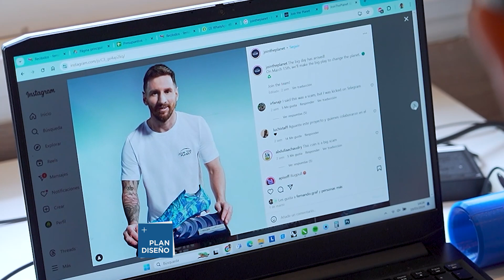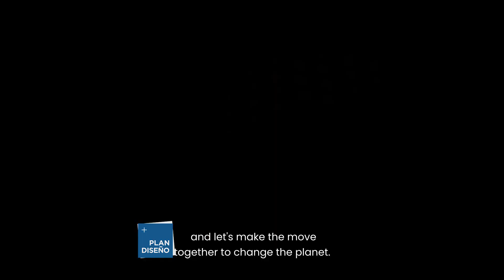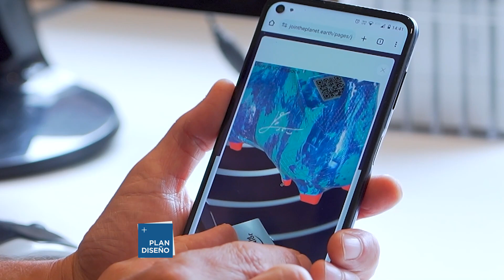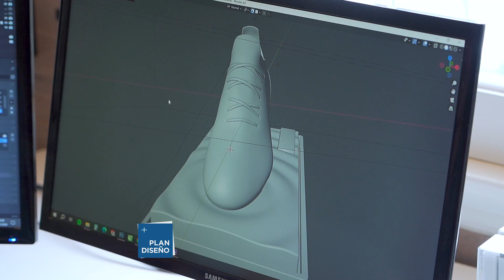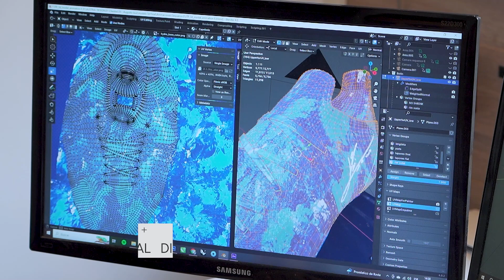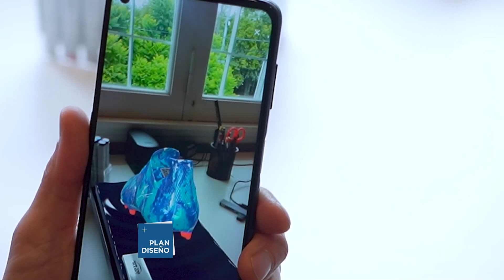El botín de Leo Messi campaña. Join The Planet. Tecnología 3D. Realidad aumentada.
Entrevistamos a los diseñadores industriales Fernando Graf y David González para conocer el trabajo realizado en su estudio, Austral Design, para la campaña "Join The Planet" , dedicada a concientizar y apoyar la limpieza de los mares y ríos, protagonizada por Leo Messi.
Conocimos el trabajo realizado por el estudio en Tecnología 3D y realidad aumentada.